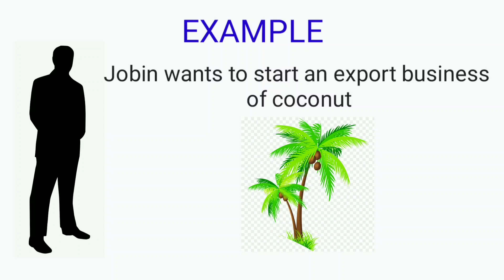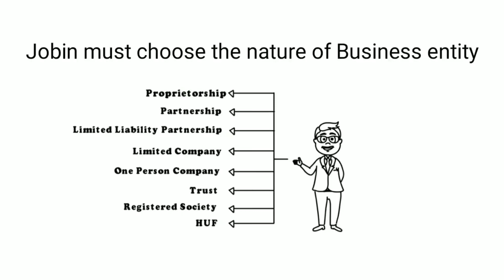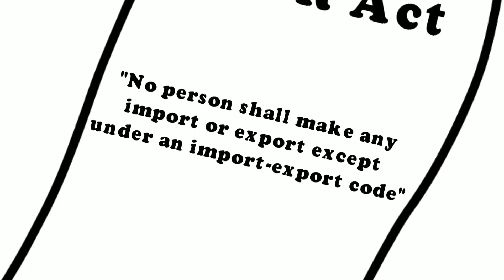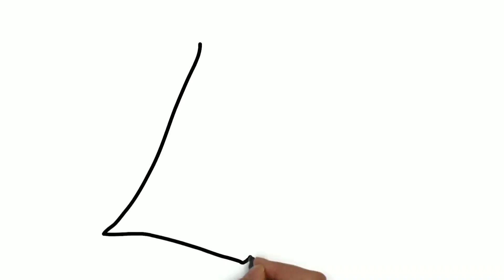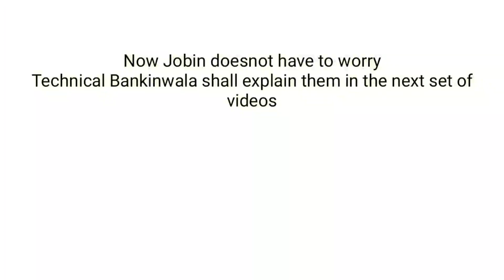How to start an Export Business/step by step complete details with example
Export business
Full guidance of export business step by step